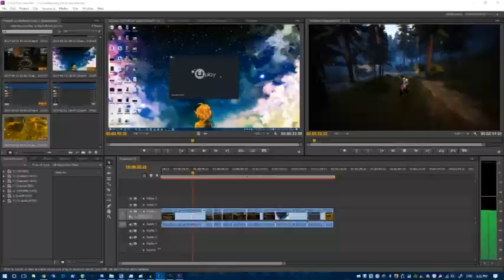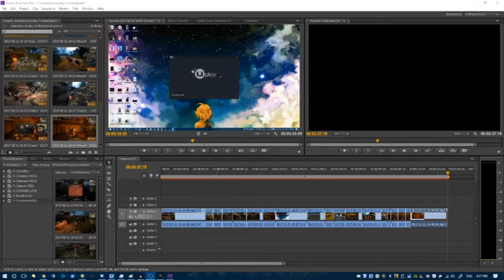Black Desert Online : what i do every day in bdo (totally serious)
how to make money in black desert online. ;p